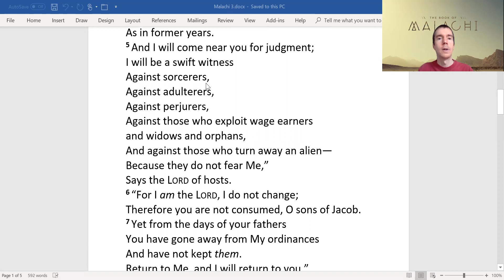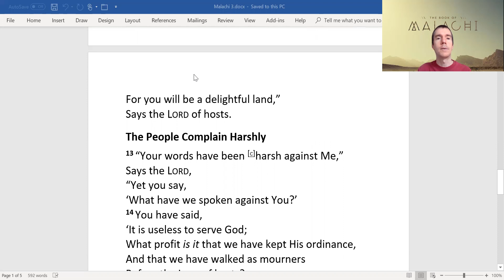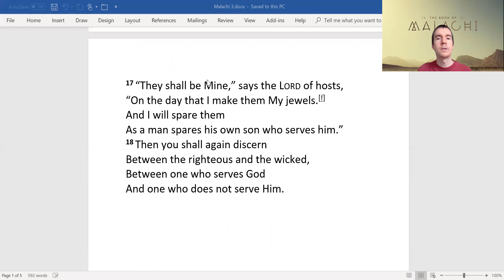Malachi Chapter 3 The Coming Messenger; Like Refiner’s Fire & Launderers’ Soap; Book of Rememberance